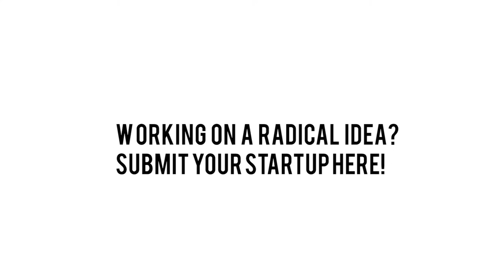Fast Forward with Edith | Creating New Worlds of Virtual Reality and Storytelling | 60 seconds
'Fast Forward with Edith' in an interview program that engages in-depth conversations with the best founders, inventors and thinkers on groundbreaking technologies. This is the place to find out how these extraordinary people will shape our future. We strive for the future.

Penrose Studios is focused on augmented and virtual reality storytelling. Through the process of creation with world-class storytellers and technologists, Penrose is inventing and defining the language of real-time cinema for AR and VR.